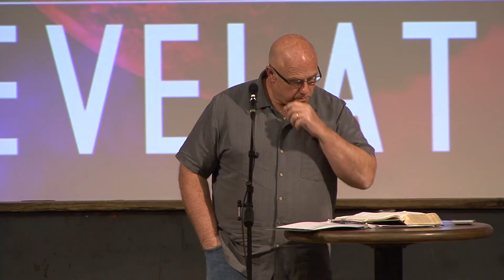Revelation 11 // The Two Witnesses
Part 28 from a study through The Revelation of Jesus Christ.  From Sunday, October 13th, 2019, at Calvary Chapel Tri-Cities, Kennewick, WA. By Pastor Steve Whinery.